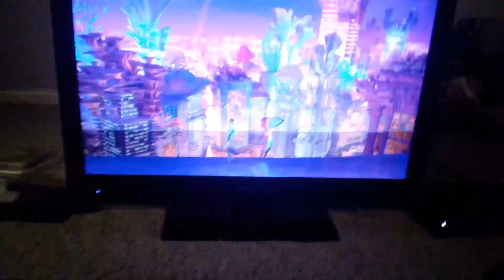Just chillin watching shark tale again